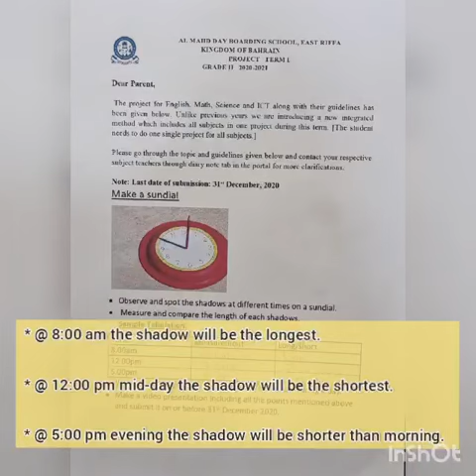The Project of English, Science, Math and ICT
Sundial ☀